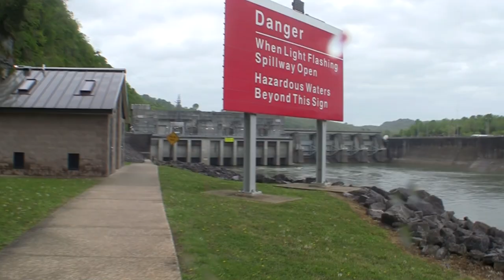Tennessee Bowfishing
Dalton Driver invites Quinn and Rich down to Tennessee to bowfish for paddlefish and buffalo.  The cold water keeps the paddlefish deep but Dalton is able to find fish in the tough weather conditions.